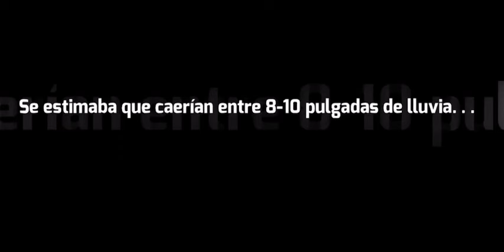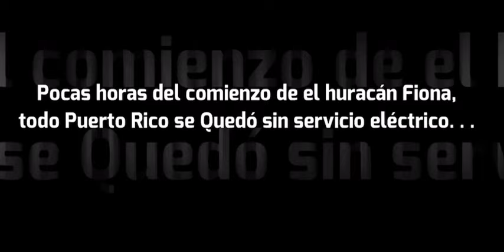Huracán Fiona en Puerto Rico en mi isla del Encanto puertorico Aquí estamos en Oración 🙏 ￼